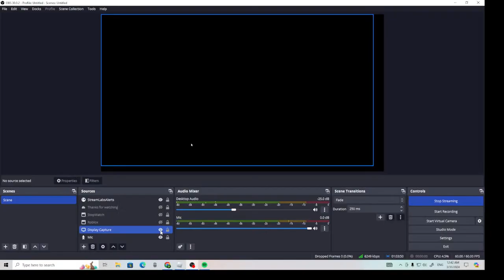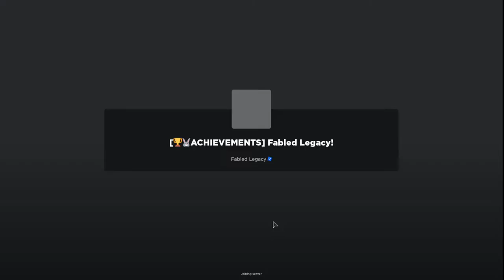Grinding ED Calamity & Other Dungeons For Achievements(Roblox Fabled Legacy)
Username (MrTrees_Earth)
Follow me to join on public servers

If your interesting in joining and need help join our guild⬇
Dungeon Quest & Fabled legacy guild

Community discord!